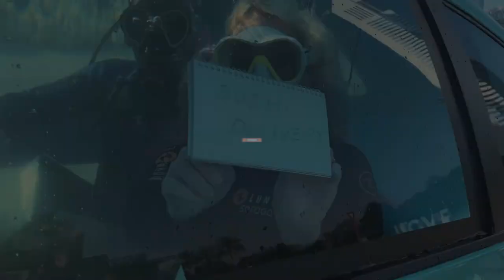পানিভর্তি গাড়ি চালানো সম্ভব?